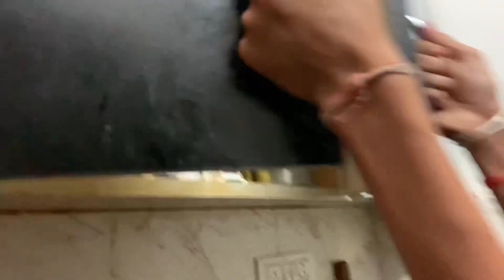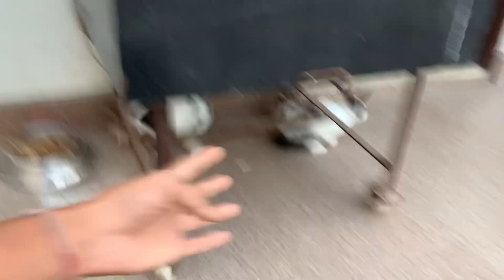Mammy ne new iphone gift Kiya 💝 My new pet 🐇